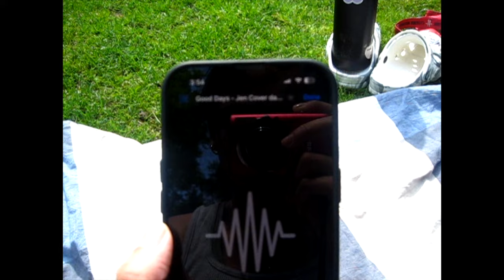sza "good days" | jennido cover _ studio ver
hey yall, been a minute
so this one's been in my files for a lil over a year now, and i've decided it's time to finally put it out into the world. this one's my baby fr. first time i recorded in a studio with miss ellisar and that stuff was too fun. it makes me happy listening to it, and i hope it makes yall feel something too :D

(this is a long one. cover's real special to me. moment's real special to me.)

oh. my. god. y'all have been blowin me up on here, tiktok, shoot even in my physical world and i feel extremely blessed. so thank you guys for all the love, y'all have been growing my dreams with every bit of love i've received.

one thing i can't get over though is this feeling that none of this is real...
i know in my heart, body, mind, and soul that it is- that all yalls kind words and love are coming from real beautiful human beings across the world. but deep, deeeep down there's a lil grey amoeba thing that won't stop buggin me and telling me that this is all a fluke. idk. it's weird.

BUUUUUT ima keep it pushin, bc i never planned to not keep it goin. officially one more year until i graduate with my lil music degree, so let's see what other dope lil things we can push out till then ;)
special love to my girl ellisar, for being the most unexpected (in the best way), talented, genuine, caring friend through this silly lil thing we put ourselves through called college. your presence is truly a blessing.

ps. thanks for reading mwah

with love,
jen

socialzz
tiktok @jennndooo (recently hit 10k?!?!! absolute inSANity)

cred!
recorded & mixed by ms. ellisar herself :,)